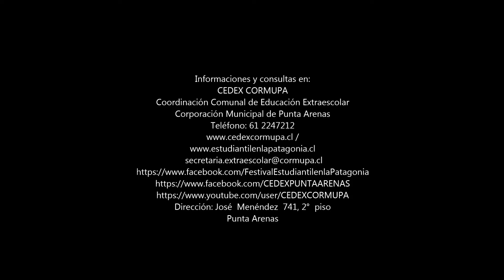FESTIVAL 2016-GRUPO TERCECUA-LICEO CONTARDI-3º VIDEO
XXIII FESTIVAL FOLKLÓRICO ESTUDIANTIL EN LA PATAGONIA
...SUEÑOS INMIGRANTES

SEDE
GIMNASIO ESCUELA PORTUGAL